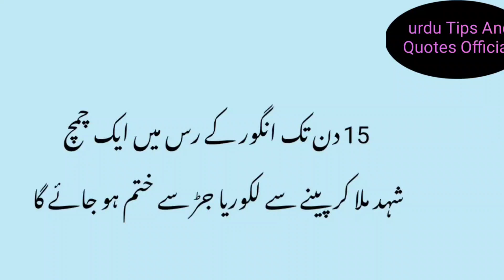Achi Dadi Ama K Totkay||Urdu totky|| Kitchen tips|| home tips|| health totkay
Dadi Ama KY Totky|| Urdu totky|| Kitchen tips|| home tips|| health totky@UrduTipsAndQuotesOfficial